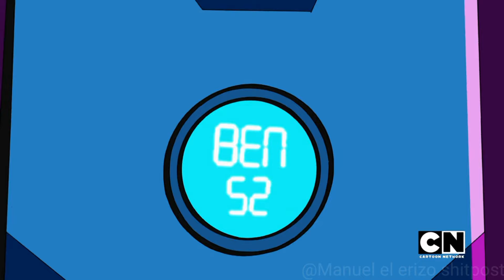Todas las transformaciones de Fuego (Reboot) ~ Ben 10 (Español latino)